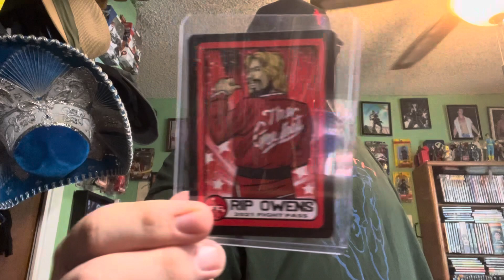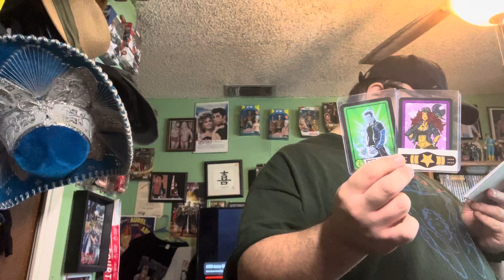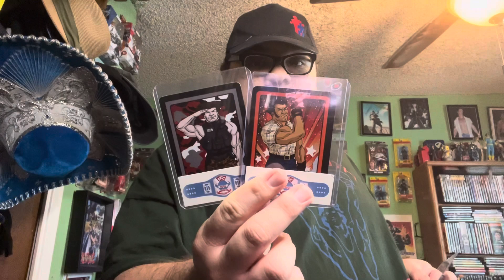Go fight pow : samurai league 14 : Carnival of champions: don’t send in the clowns .